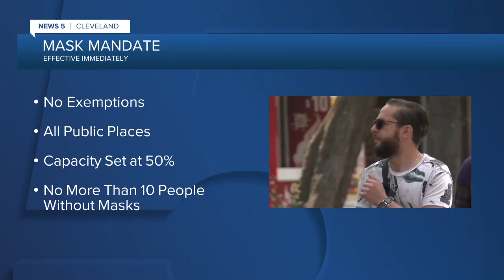Mayor Frank Jackson signs order mandating masks throughout Cleveland when in public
Cleveland Mayor Frank Jackson signed an order Friday that requires citizens to wear masks throughout the city, and Cuyahoga County Executive Armond Budish announced his intent to bring legislation mandating the use of masks across the county’s public spaces.